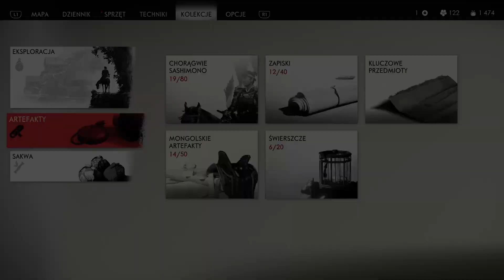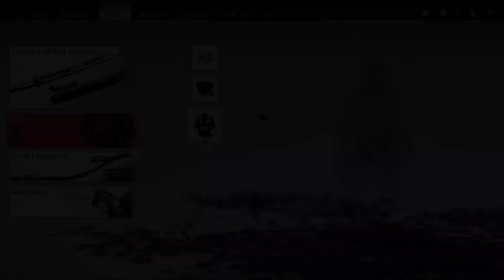[PLATYNA] Ghost of Tsushima (100%) #29 - Kapliczka Kamiennego Smoka |TRUDNY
Witajcie, Widzowie! Przed Wami kolejna podróż przez Izuharę w dwudziestym dziewiątym odcinku naszej przygody z "Ghost of Tsushima". Tym razem Jin Sakai wyruszy do miejsc, które wcześniej były dla niego niedostępne. Lecz teraz, gdy jest wyposażony w żelazny  hak, nic nie jest dla niego przeszkodą. Zapraszam!